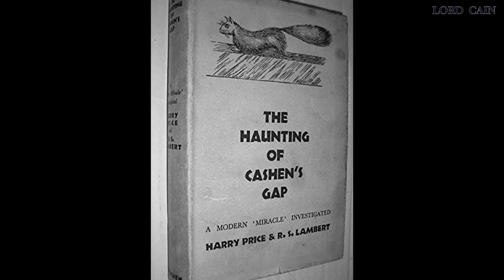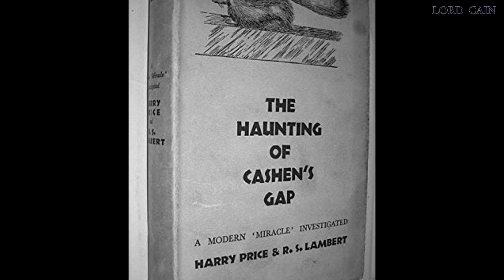El Siniestro Caso de GEF, La Mangosta PARLANTE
Gef, conocido como "el mangosta parlante de la Isla de Man", es una figura extraña del folclore moderno. En 1931, la familia Irving afirmó que en su granja apareció una mangosta que podía hablar, cantar y entender varios idiomas. Gef decía ser un espíritu o un animal peculiar, y se involucraba en las conversaciones familiares. Aunque nunca se le vio directamente, dejaba señales y sonidos. La historia atrajo investigadores, pero nunca se comprobó su existencia. Gef sigue siendo un enigma, considerado por algunos un truco elaborado y por otros, un fenómeno inexplicable.